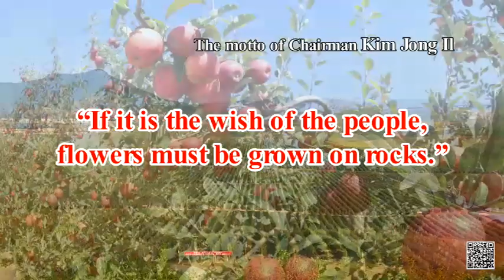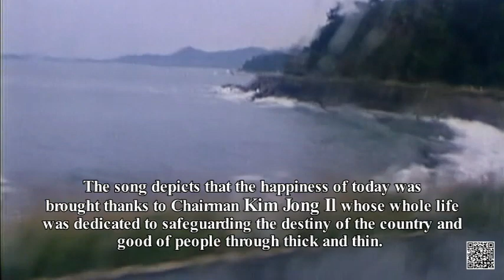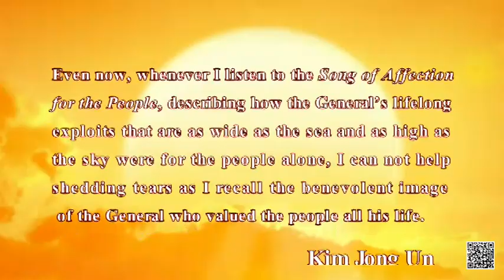DPRK/North Korea: The song "Affection for the People"